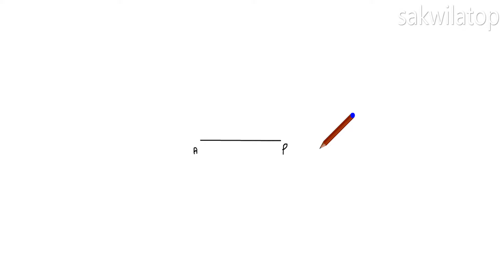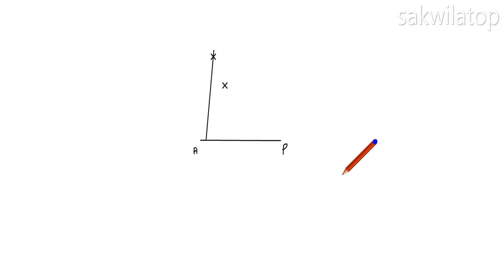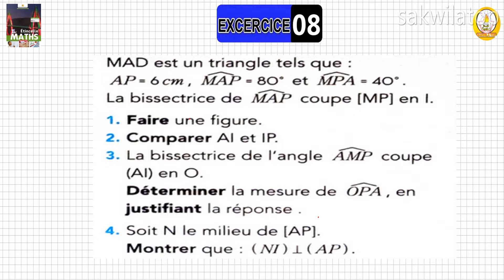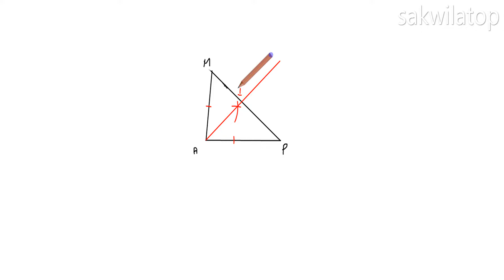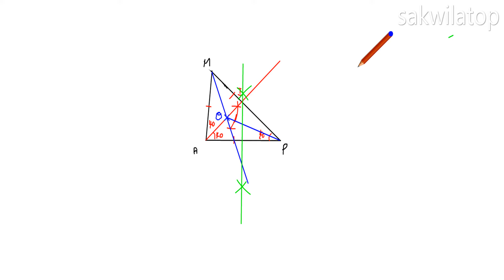sakwilatop | 1ac Etincelle maths p 145 EX 8